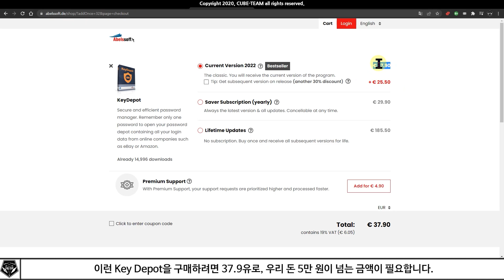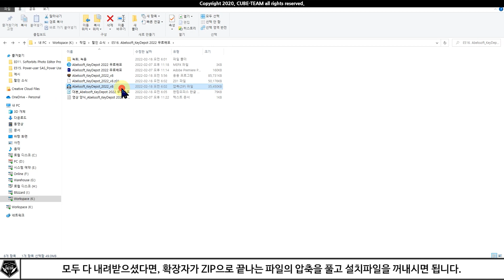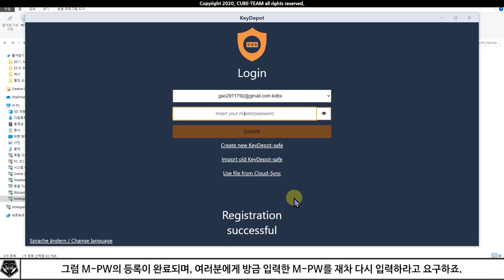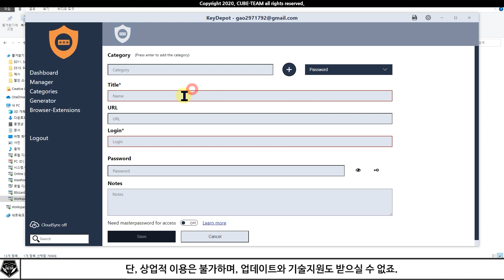무료 소식 0475 # 또 비밀번호를 까먹었다면? 계정관리 프로그램 Abelssoft KeyDepot 2022 무료배포 (정가 50,800원)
* 독일의 계정 관리 프로그램, Abelssoft_KeyDepot 2022 무료배포 중
* 정가 50,000원

- 배포 종료 :  ?

- 라이센스 ID : -

* 참고 영상

* 예시 영상